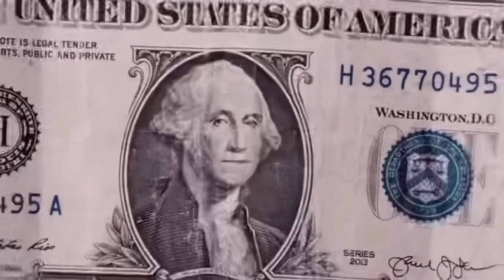Mukbang with bro nem ( he quiet)